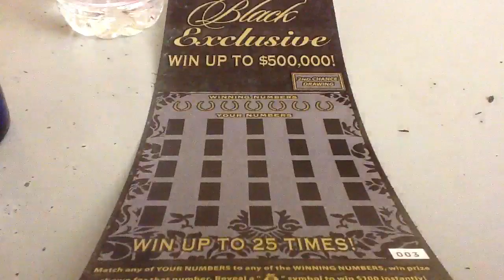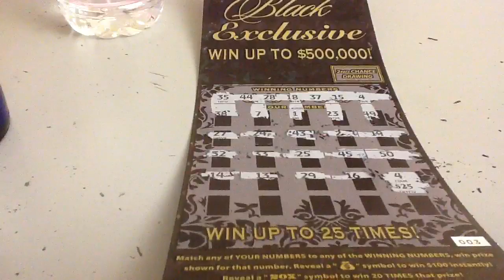Arizona Black Exclusive Scratch Ticket 77S38